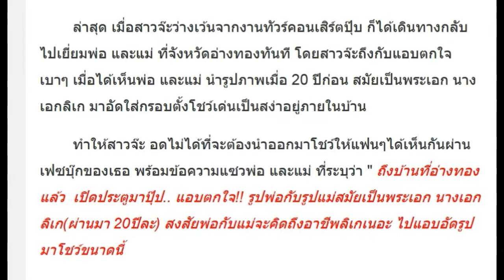เชื่อหรือไม่?! พระเอก-นางเอกลิเก คู่นี้คือผู้ให้กำเนิด นักร้องสาวเซ็กซี่เบอร์แรงของเมืองไทย!